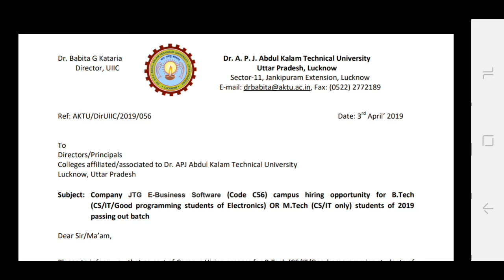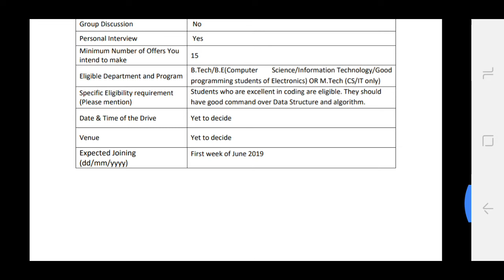Job Opportunity in JTG E-Business Software campus for B.Tech (CS/IT/EC) & M.tech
curcular

registration